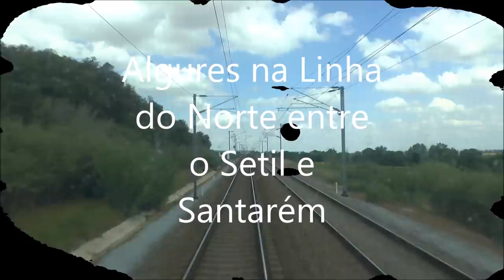Comboios de mercadorias em Vários locais 2017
Movimentos de combios de mercadorias nas linhas de Cintura de Lisboa,Norte e Sul feitos ao longo do ano de 2017